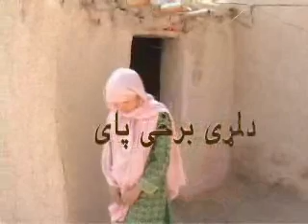Kandahar Pashto Drama Lastuni Maar Part 2